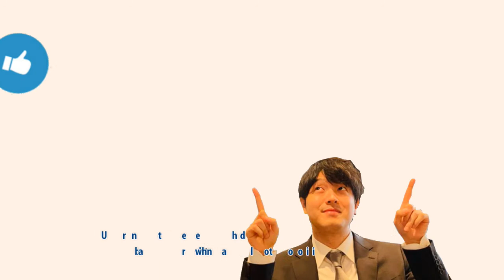【ဂျပန်စာ】ဂျပန်စာကျောင်းကတိုကျိုမှာပဲရှိသလား?? 日本語学校って東京にしかないの？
Unicode
ဒီနေ့တော့　သူငယ်ချင်းတွေ　留学（Study in Japan) သွားချင်တဲ့ချိန်မှာ ပထမဥ◌ီးဆိုးရွေးရမယ့်ဂျပန်စာကျော်ငးတွေက တိုကျိုမြို့မှာပဲရှိသလားဆိုတဲ့မေးခွန်းနဲ့ပတ်သက်ပြီးရှင်းပြပါ့မယ်ခင်ဗျား!

Zawgyi
ဒီေန႔ေတာ့　သူငယ္ခ်င္းေတြ　留学（Study in Japan) သြားခ်င္တဲ့ခ်ိန္မွာ ပထမဥ◌ီးဆိုးေ႐ြးရမယ့္ဂ်ပန္စာေက်ာ္ငးေတြက တိုက်ိဳၿမိဳ႕မွာပဲရွိသလားဆိုတဲ့ေမးခြန္းနဲ႔ပတ္သက္ၿပီးရွင္းျပပါ့မယ္ခင္ဗ်ား!